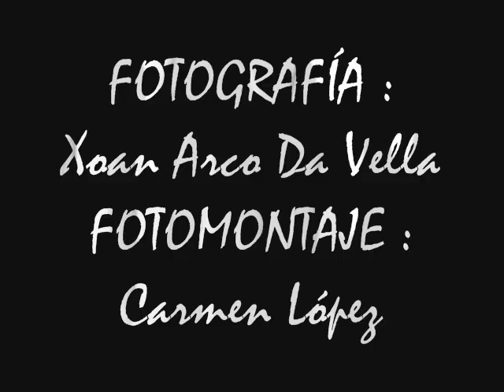FORTALEZA DE SAN PAIO DE NARLA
En un macizo rocoso del lugar de Castronela (jurisdicción de San Paio), coronando un cerro que circunda casi por completo el río Narla, se levanta esta fortaleza, más conocida ahora por Torre de Xiá, por hallarse enclavada en esta parroquia. No se conoce bien el momento de la primitiva construcción de la Torre de Xiá ni su primer propietario, quizás en el siglo XII ó XIII. Los primeros datos documentales ciertos aparecen en el año 1350 donde se cita como a "Rocha de Nárrela" (nombre medieval de Narla). Entre los años 1380 y 1385 se suceden los enfrentamientos entre el primer Vasco Gómez das Seixas y otros nobles de la época como Gonzalo Ozores de Ulloa. En el siglo XV la Guerra de los Irmandiños destruye en gran parte la vieja fortaleza y a comienzos del siglo XVI, restablecido el poder señorial, se documenta la reconstrucción de la torre, por el segundo Vasco das Seixas.

HISTORIA El linaje vinculado a San Paio de Narla es el de los Seixas. Aunque a lo largo del tiempo fueron emparentando con otras familias nobles: Ordóñez, Sarmiento, Ulloa y Andrade. A finales del siglo XIX y después de llevar arrendada la torre el párroco de Xiá, los Campomanes la vendían junto con sus fincas, a la familia Novo, que la tendría hasta 1939, vendiéndola a su vez a un nuevo propietario cuya intención era demolerla y aprovechar su piedra. Pero afortunadamente la gestión de Manuel Vázquez Seijas, entonces interventor de la Diputación Provincial y secretario de la Junta del Museo, consiguió la compra de la fortaleza y el conjunto pasó a ser proiedad del ente provincial en septiembre de 1939. Tuvo desde entonces diversos usos y sufrió varias restauraciones, hasta que actualmente quedó acondicionada como Museo Etnográfico e Histórico de San Paio de Narla.

DESCRIPCIÓN La torre actual se construyó entre los siglos XVI -XVIII. Consta de un gran cuerpo central, de planta rectangular, flanqueado por la torre del homenaje y por un gran torreón, construido todo ello con gruesos muros de cantería en los que abundan signos lapidarios.

El Museo-Fortaleza está perfectamente acondicionado y alberga interesantísimas colecciones de objetos antiguos, así como la recreación de ambientes medievales y renacentistas. Entre ellos, destacan:

Cocina gallega, con lareira, horno y utensilios.
Galería interior con muestras de camas barrocas populares.
Varias habitaciones, con escritorios y un dormitorio completo.
Exposición de mobiliario popular (Torre del Homenaje)
Telar gallego, con exposición de todos los utensilios.
Caballerizas, con sillas y carros de época.
Colección de llaves, llamadores, garavillas y apliques de cerrajería de los siglos XVII al XIXI.
Colección de armas blancas y de fuego (Torre del Homenaje)
Torre del Homenaje, con su almenado y una fantástica vista de toda la comarca.